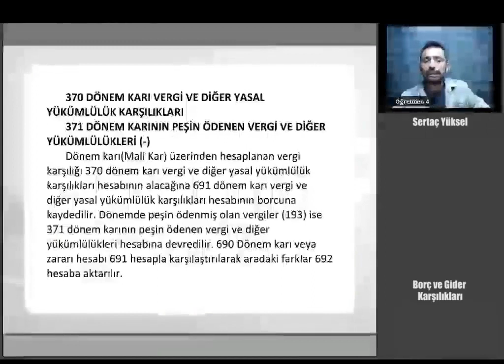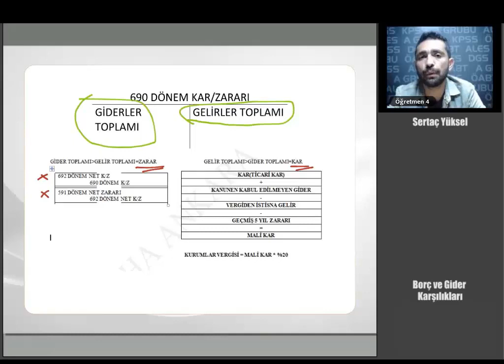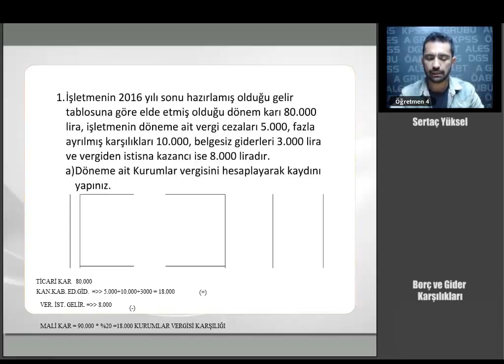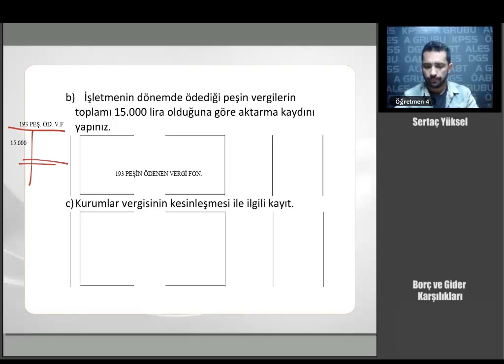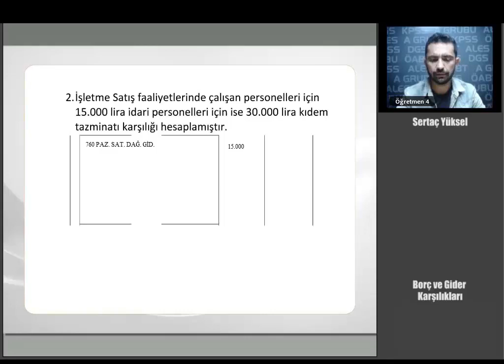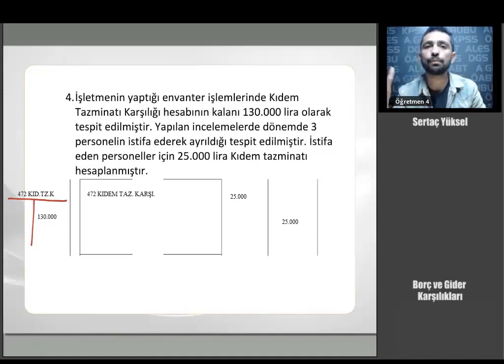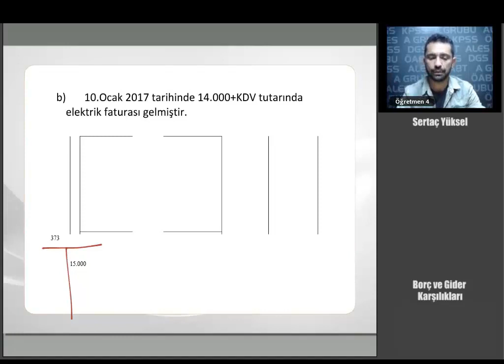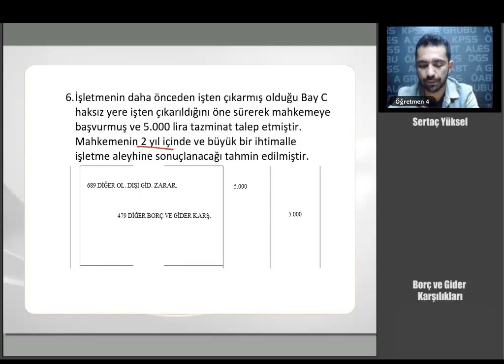39 KPSS MUHASEBE Borç ve Gider Karşılıkları